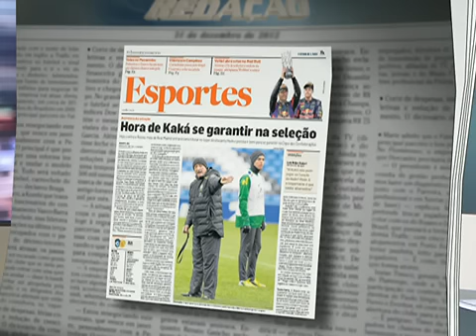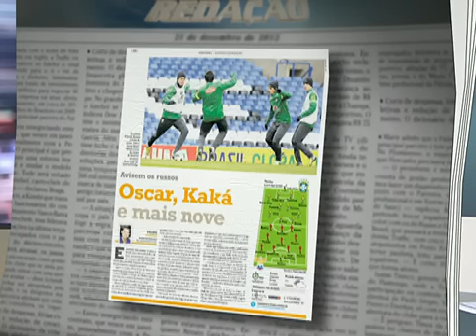O Brasil Não Pode Abrir Mão De Um Jogador Como O Kaká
Lédio Carmona: 'Acho Que O Brasil Não Pode Abrir Mão De Um Jogador Como O Kaká'

Comentarista Acredita Que O Jogador Deveria Ter Forçado Para Sair Do Real Madrid, Por Não Ter Oportunidade De Entrar Em Campo.
: 10 Minutos Atrás

01/03/2013  02/03/2013  03/03/2013  04/03/2013  05/03/2013  06/03/2013  07/03/2013  08/03/2013  09/03/2013  10/03/2013

11/03/2013  12/03/2013  13/03/2013  14/03/2013  15/03/2013  16/03/2013  17/03/2013  18/03/2013  19/03/2013  20/03/2013

21/03/2013  22/03/2013  23/03/2013  24/03/2013  25/03/2013  26/03/2013  27/03/2013  28/03/2013  29/03/2013  30/03/2013

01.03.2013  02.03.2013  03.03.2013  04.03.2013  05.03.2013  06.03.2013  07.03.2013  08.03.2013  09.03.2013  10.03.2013

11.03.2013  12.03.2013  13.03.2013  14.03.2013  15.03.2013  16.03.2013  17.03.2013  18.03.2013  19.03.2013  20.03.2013

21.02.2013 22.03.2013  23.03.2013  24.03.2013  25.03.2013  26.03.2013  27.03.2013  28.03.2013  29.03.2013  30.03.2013

times série atlético-go atlético-mg bahia botafogo corinthians coritiba cruzeiro figueirense flamengo fluminense grêmio internacional náutico palmeiras ponte preta portuguesa santos são paulo sport vasco abc américa-mg america-rn asa de arapiraca atlético-pr avaí boa esporte bragantino ceará crb criciuma goiás barueri guarani guaratinguetá ipatinga joinville paraná caetano vitória campeonatos brasileirão campeonato carioca

times série a atlético-go atlético-mg bahia botafogo corinthians coritiba cruzeiro figueirense flamengo fluminense grêmio internacional náutico palmeiras ponte preta portuguesa santos são paulo sport
 vasco times série b abc américa-mg america-rn asa de arapiraca atlético-pr avaí boa esporte bragantino ceará crb criciuma goiás grêmio barueri guarani guaratinguetá ipatinga joinville paraná são caetano
vitória campeonatos brasileirão série a brasileirão série b campeonato carioca campeonato gaúcho campeonato mineiro campeonato paulista copa do brasil copa do mundo futebol alemão futebol espanhol
futebol francês futebol inglês futebol italiano futebol português liga dos campeões liga europa taça libertadores mundial de clubes esportes atletismo basquete corrida de rua esportes a motor esportes
aquáticos fórmula 1 futebol lutas radicais stock car surfe tênis vôlei olimpíadas de inverno tv, impresso e rádio autoesporte.com cbn esporte espetacular  esporte jornal extra o  Premiere FC
rádio  sportv rádio rádio zona de impacto parcerias baixa tudo bolão cartola fc cbb cbf cbv clube dos 13 cob fpf futpédia leonardo web lnb rico surf stock car vôlei brasil pnera
flamengo corinthians fluminense atlético-mg palmeiras santos gremio internacional neymar